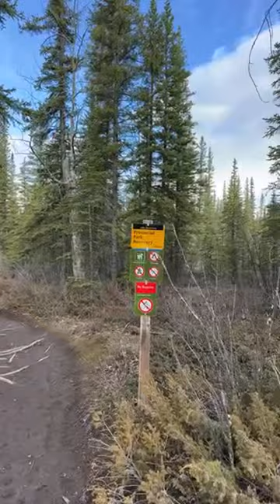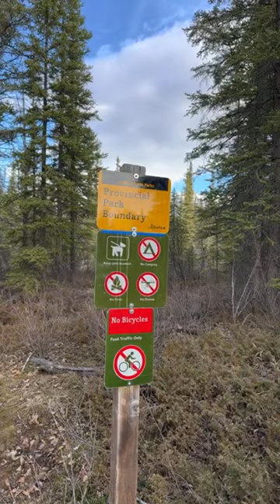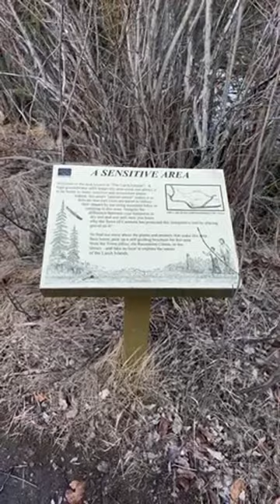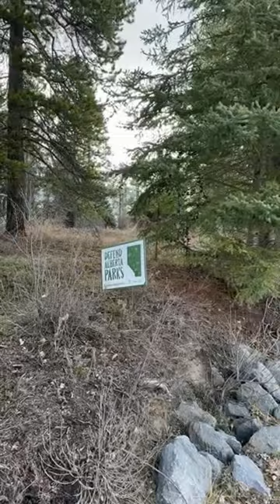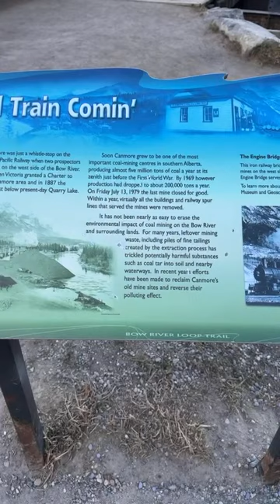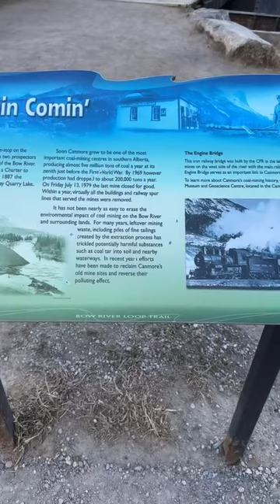A beautiful Monday morning walk in the mountains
Spring is here and the last couple of days have been spectacular! I will be in the Canmore area and the morning may be beautiful and clear. Let’s enjoy a meaningful walk.